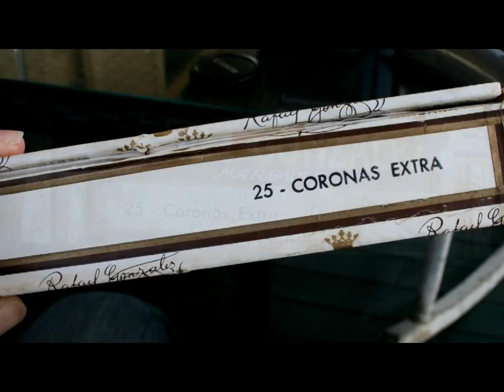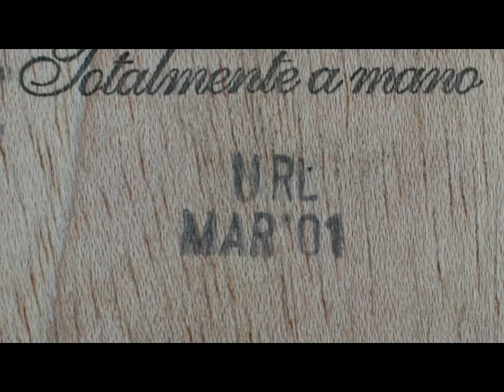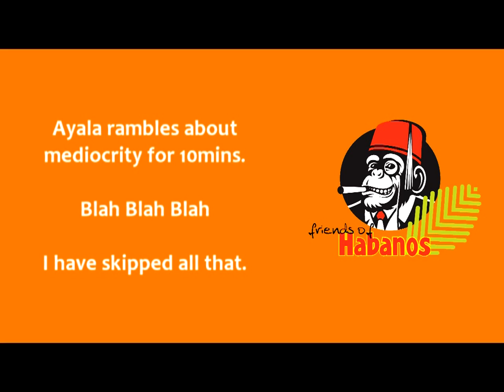Cuban Cigar Review - Rafael Gonzalez Corona Extra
trial this cigar.  Rob loves it, Smithy hates it and Brendon has never tried one.